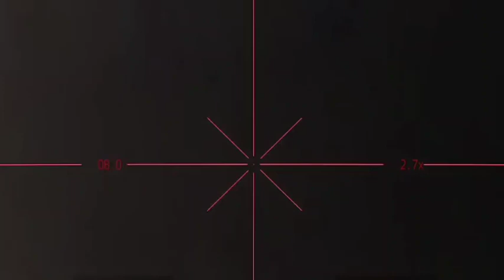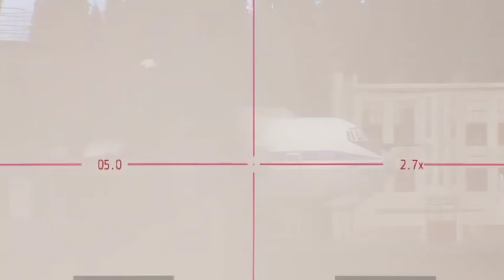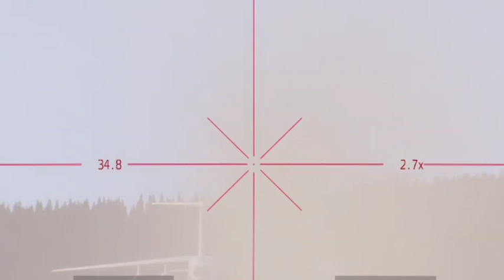Russia's biggest losses today: Russia's biggest fighter plane destroyed by the Ukrainian military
simulasi militer
INI HANYA SIMULASI, BUKAN KEHIDUPAN NYATA!
Pembuatan satu video membutuhkan waktu sekitar 5 - 10 jam, termasuk editing di Sony Vegas.

milsim lrr, studio milsim, inti milsim, pembaruan teknologi